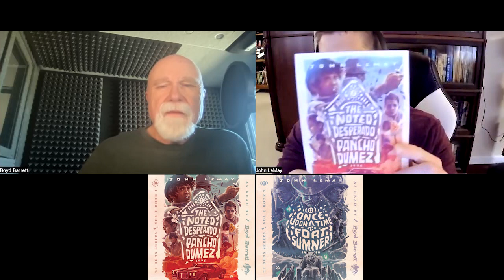Narrator Interviews Author - Boyd Barrett/John LeMay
I interview the author of two of my audiobooks. John LeMay has written some of the most unique and interesting books I've ever read, and I'm honored to be the voice of his stories.